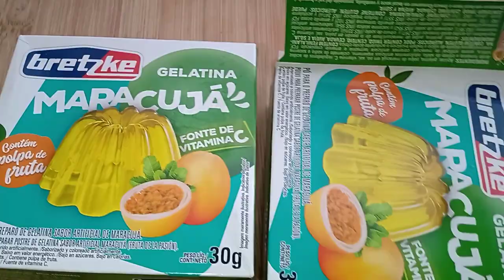MARACUJÁ COM GELATINA A SOBREMESA DOS REIS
hoje iremos fazer uma sobremesa deliciosa de maracujá, espero muito que vocês gostem 🙏

*se inscreve
*compartilha